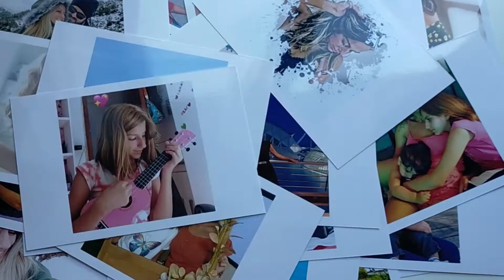MONTAMOS NOSSA ÁRVORE DE NATAL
Começando as comemorações de Natal aqui na Espanha, nós fomos buscar nossa árvore de Natal no nosso pequeno depósito de trastos, depois saímos para comprar os enfeites de Natal para a nossa árvore.
Claro que depois de tudo preparado, montamos nossa árvore de Natal.

✔ Use o código abaixo para ganhar $25 USD em Criptomoedas, de quebra você ajuda o nosso canal

✔ Se você precisar enviar dinheiro do Brasil para o exterior ou do exterior ao Brasil, utilize o código abaixo e desfrute das menores tarifas do mercado 😉: